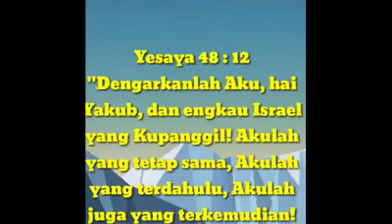Surpraise 44 Luar biasa, terimakasih sahabat semua.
Surpraise 44 Luar biasa,  terimakasih sahabat semua. Terimakasih ucapan ulang Tahunnya.